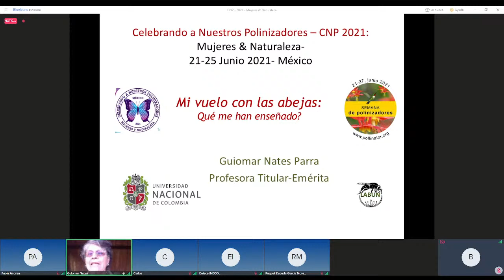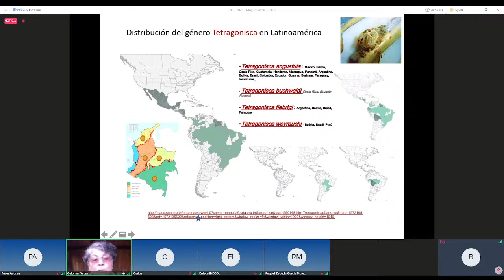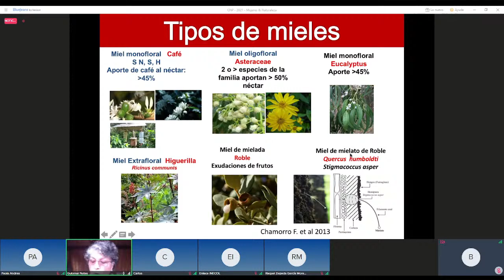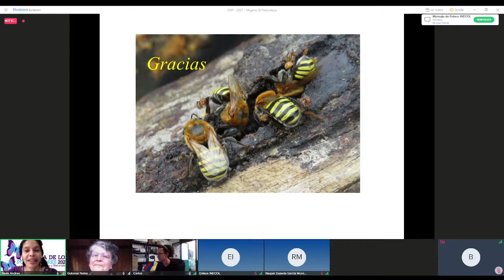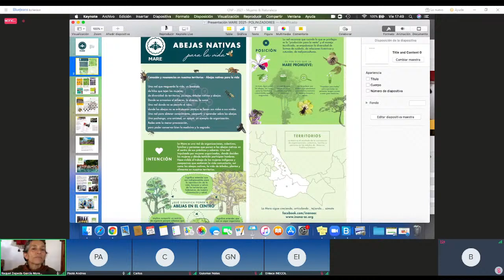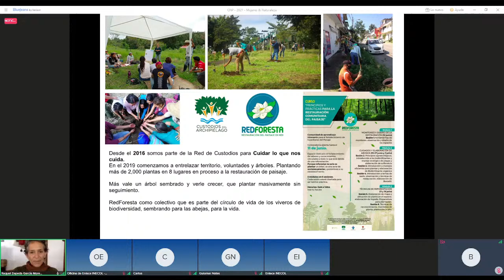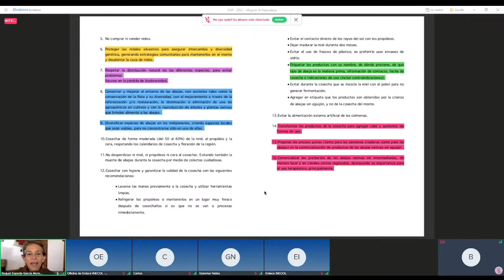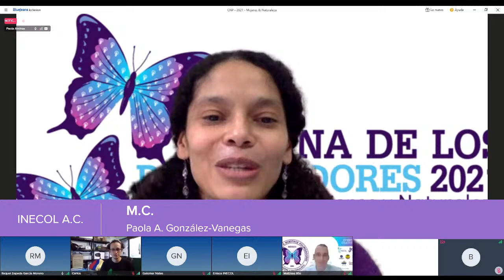Mi vuelo con las abejas, ¿qué me han enseñado? // Mujeres y Meliponicultura (MARE).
Charlas:
Mi camino con las abejas por la M. C. Guiomar Nates Parra.
La red de mujeres y abejas nativas MARE: narrativas desde lo local por Raquel Zepeda García Moreno.